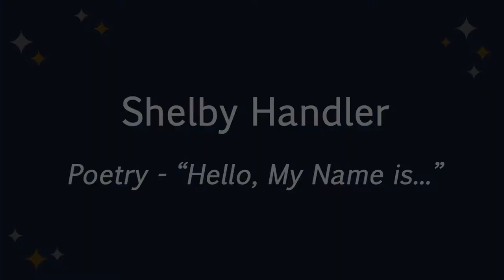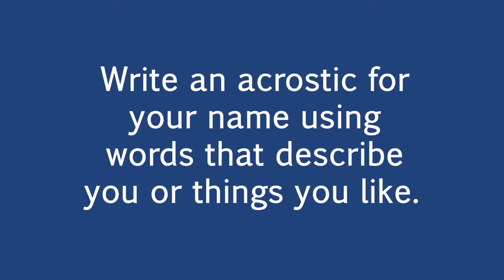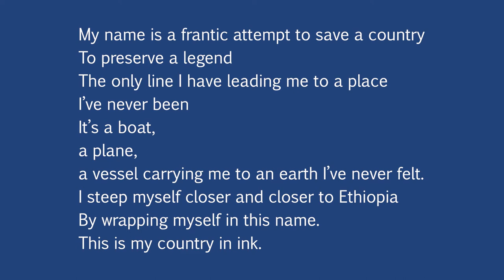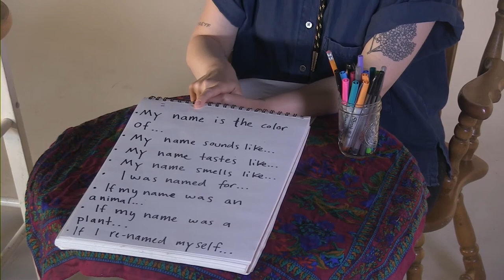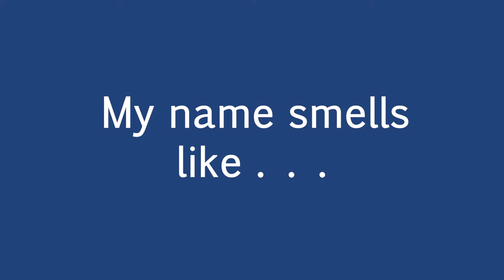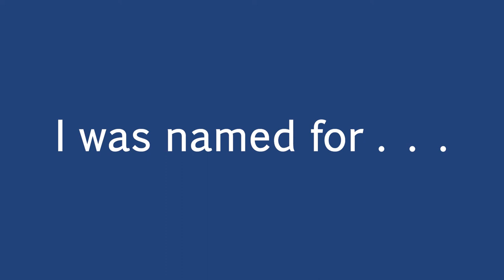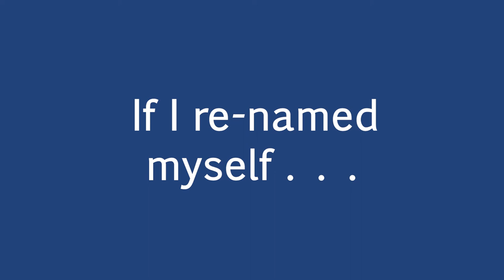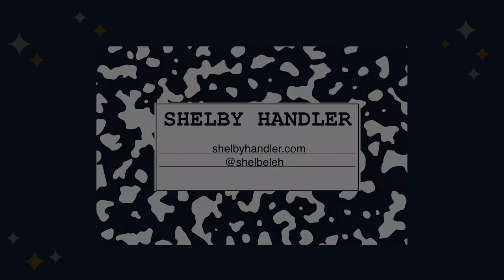Poetry - "My Name Is..." with Shelby Handler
Write your own Name Poem alongside teaching artist Shelby Handler. This tutorial includes warm-up questions, inspiration from poet Hiwot Adilow, and free writing prompts. Listen to Hiwot Adilow's poem referenced in Shelby's lesson This lesson is great for learners of all ages, particularly youth grades 3-8.